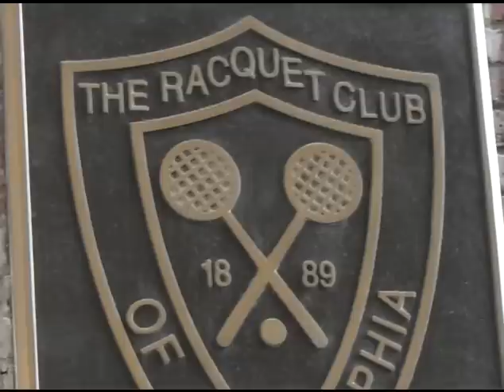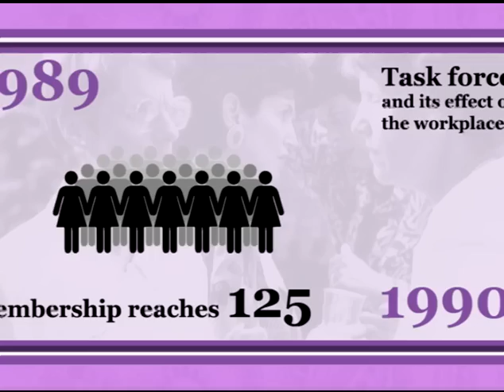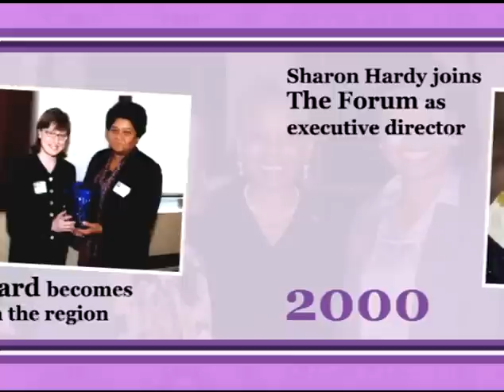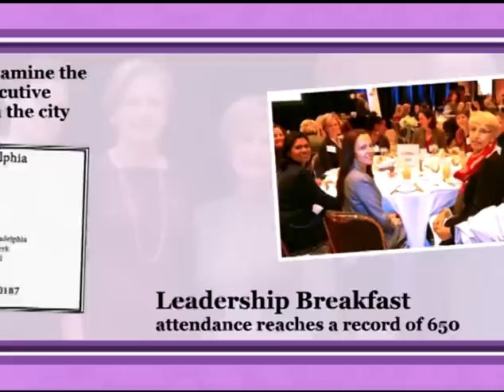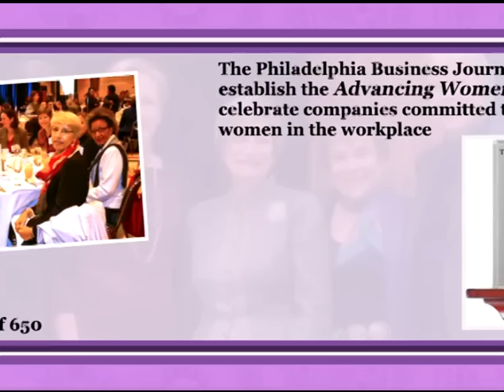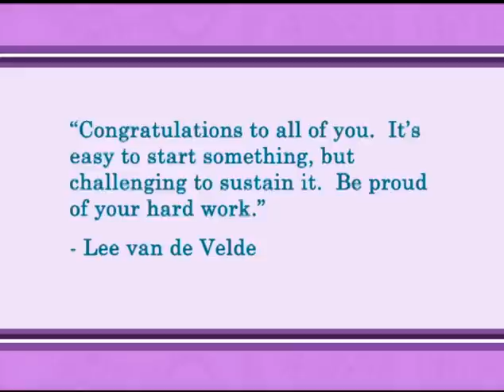The Forum of Executive Women - 35th Anniversary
Special thanks to: PNC for their support of this video.

Additional Images:
Jo Freeman
Philyhistory.org
The Greater Philadelphia Tourism Marketing Corp.